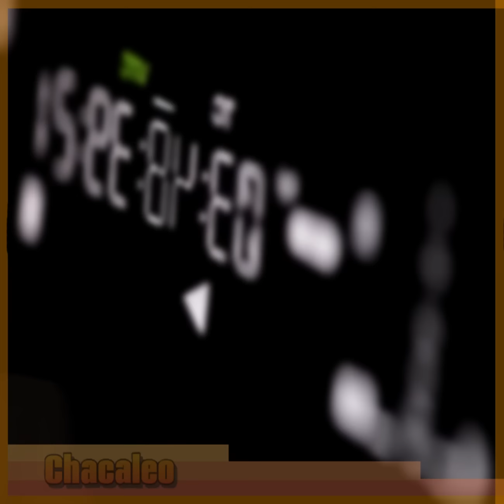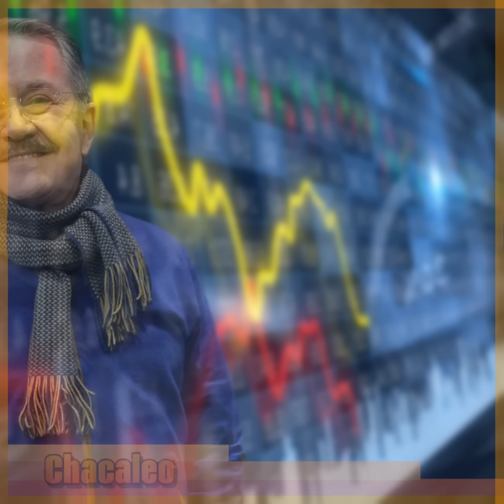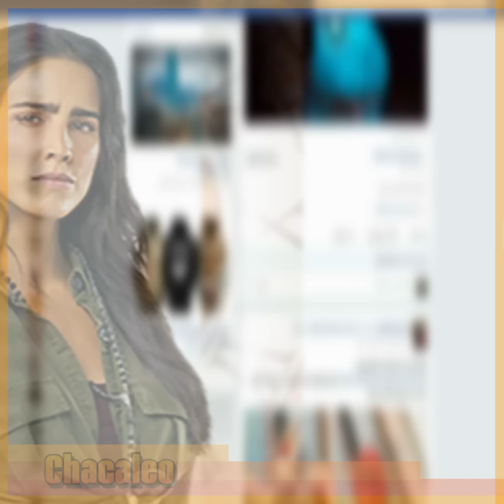Por Desplome de Rating, le Recortan al Máximo el Horario a Paty Chapoy y a Ventaneando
Aparentemente en TV Azteca ya no quieren a Paty Chapoy y su séquito, porque están haciendo hasta lo imposible por sacarlos del aire. Todo parece indicar que el programa de espectáculos más famoso de la pantalla chica cambiará de horario para poco a poco irse deshaciendo de él, y como era de esperarse, a los conductores de “Ventaneando” no les cayó nada bien la noticia.